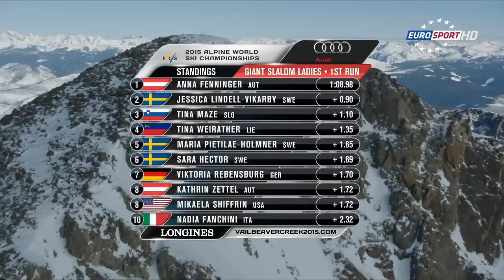Anna Fenninger Worldchampion Giant Slalom 2015